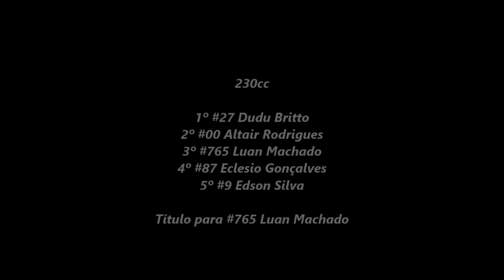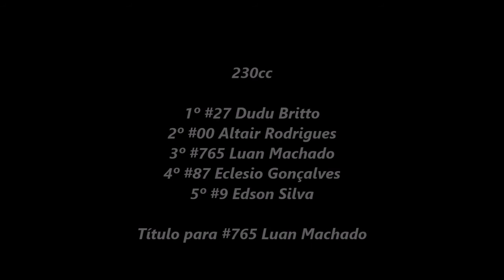230cc na final do Sul-mato-grossense de Motocross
230cc

1º #27 Dudu Britto
2º #00 Altair Rodrigues
3º #765 Luan Machado
4º #87 Eclesio Gonçalves
5º #9 Edson Silva

#765 Luan Machado campeão